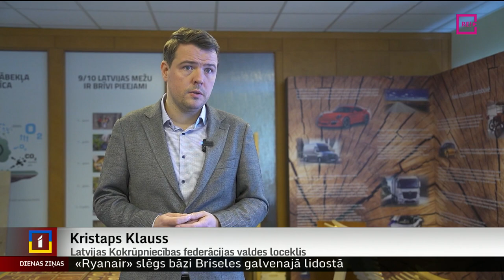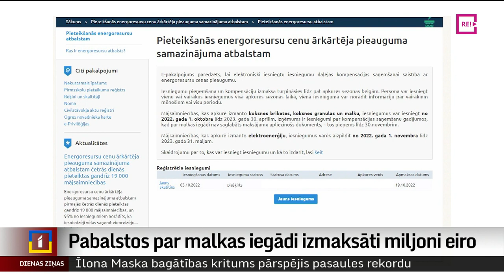Pabalstos par malkas iegādi izmaksāti miljoni eiro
Kopš ieviesta čeku sistēma malkas iegādes izdevumu kompensēšanai, iedzīvotājiem pabalstos izmaksāti miljoniem eiro. Pašlaik gan interese ir sarukusi, un tam par iemeslu var būt iespēja nopirkt lētāku malku, bet jau bez čeka. Cenas kurināmajam krītas, tomēr eksperti brīdina par cenu atkārtotu kāpumu, sākoties nākamajai apkures sezonai.